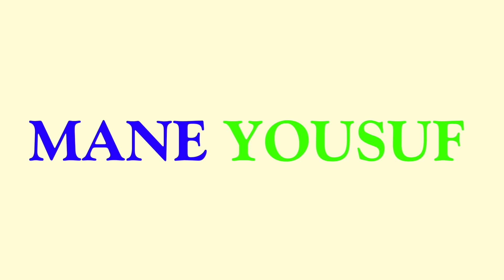Singing VIRAL TikTok Songs 3!!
I sang viral TIKTOK songs to strangers and this is what happened...

THANK YOU ALL SO MUCH FOR 700,000 SUBSCRIBERS I LOVE YALL! ❤️😭

SONGS:
1. Jack Harlow - Whats Poppin
2. Dua Lipa Break - My Heart
3. Falling Trevor - Daniel
4. POP SMOKE MOOD - SWINGS
5. 24kGoldn - Mood
6. THE KID LAROI ft LIL TECCA - DIVA